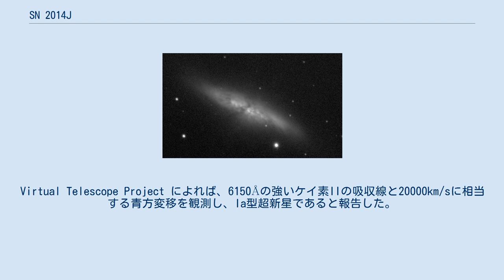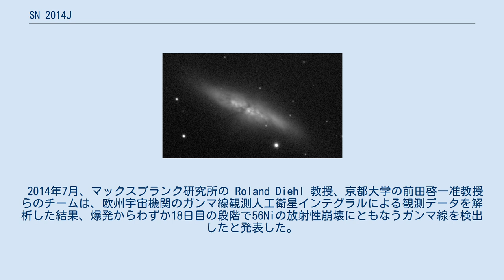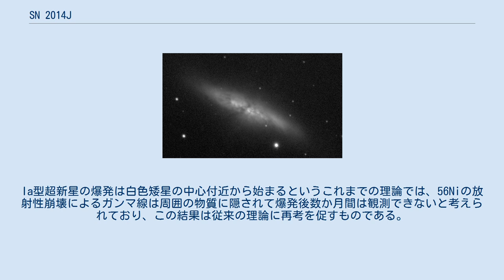SN 2014J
SN 2014J とは、地球から見ておおぐま座の方向にある M82 内で出現したIa型超新星である。
 SN 2014J は、協定世界時2014年1月21日19時20分にロンドン大学天文台のスティーブ・J・フォッシーによって発見された。
当時実習のために学生指導を行っていたフォッシーは、予定を変更してCCDカメラのデモを行うため、学生が選んだ M82 にカメラを向けたところ、今まで存在しなかった明るい天体がある事に気づいた。
別のカラーフィルターや望遠鏡に切り替え、見間違いや機器ノイズ等のエラーである可能性を無くして報告した。
当時は天気が悪く、雲がかかりそうになる中での発見となった。
 SN 2014J の明るさは、発見時はVバンドで11.7等級、Rバンドで10.5等級であった。
16等級以下で発見される事の多い超新星が11等級で発見されるのは異例である。
Virtual Telescope Project によれば、6150Åの強いケイ素IIの吸収線と20000km/sに相当する青方変移を観測し、Ia型超新星であると報告した。
M82 は地球から約1150万光年離れた位置にあるが、これは約1180万光年離れた M81 内で発見された SN 1993J 以来の近さであり、SN 1987A や SN 2004dj などと共にここ数十年で最も近い部類の超新星である。
 美星天文台や広島大学東広島天文台の分光観測では、極大等級に達する1週間から2週間前に発見されたとみられる。
板垣公一によれば、過去に撮影された17等級以上の画像の精査で、1月15日13時40分の画像で14.4等級で映っていた事が確認され、その後の画像で増光している事も確認された。
なお、画像解像度の問題で、当初報告された座標とは少し異なる位置に座標を置いている。
 2014年7月、マックスプランク研究所の Roland Diehl 教授、京都大学の前田啓一准教授らのチームは、欧州宇宙機関のガンマ線観測人工衛星インテグラルによる観測データを解析した結果、爆発からわずか18日目の段階で56Niの放射性崩壊にともなうガンマ線を検出したと発表した。
Ia型超新星の爆発は白色矮星の中心付近から始まるというこれまでの理論では、56Niの放射性崩壊によるガンマ線は周囲の物質に隠されて爆発後数か月間は観測できないと考えられており、この結果は従来の理論に再考を促すものである。